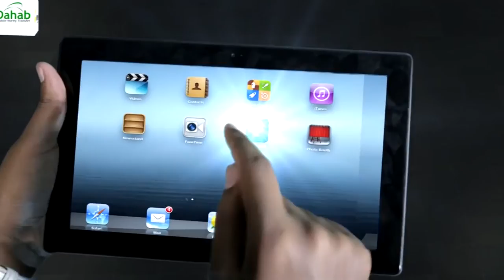In ka badan 350,000 oo qof kana mid ah ku dhowad 6 milyan oo Tigre ah ayaa kunool xaalado macluul ah